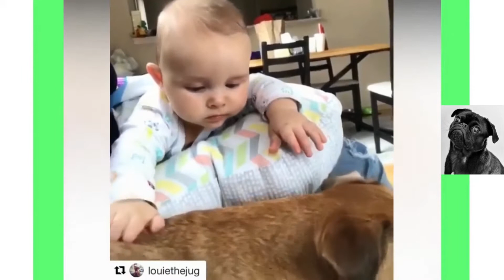Best Funny Videos # Most viewed Cute Little Dog# funny Puppy try not to laugh Videos compilation.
To see more of the world’s Cutest  Pets, puppies, Mini dogs, Cute Cats, pugs, Labradors, Huskies & more!

▶Note: All of these videos are used with permission from the original video owner or provided by our licensing partners.

Thank you for your cooperation & sorry for the inconvenience !